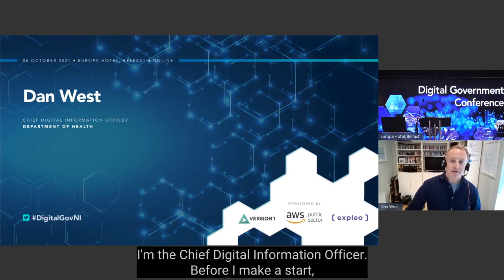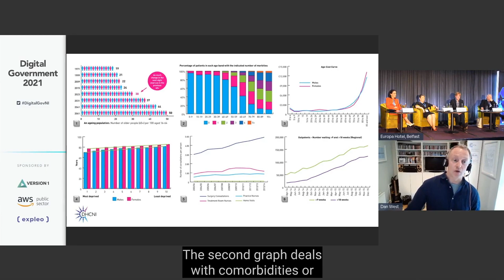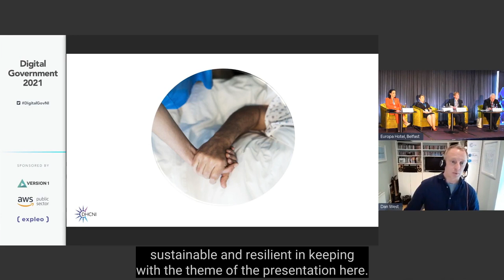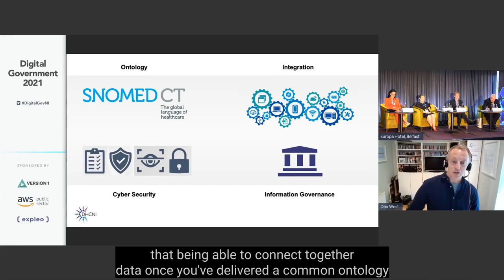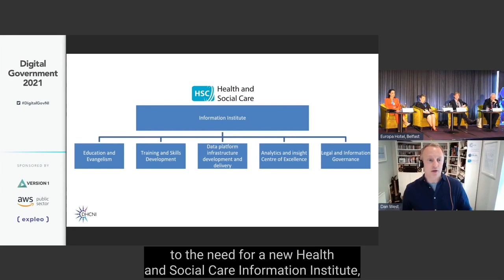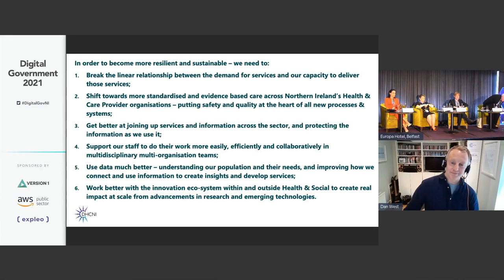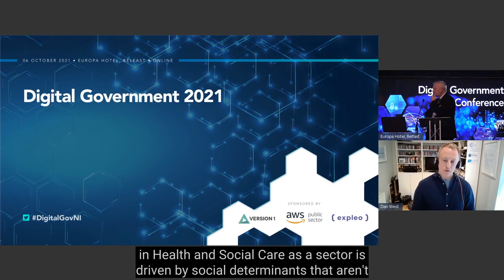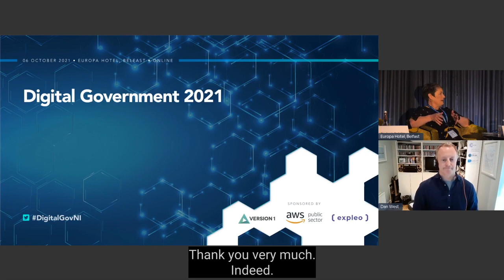Digital Transformation for Resilience & Better Health and Social Care - Dan West, CDIO.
Agenda NI 2021 - Digital Government Conference